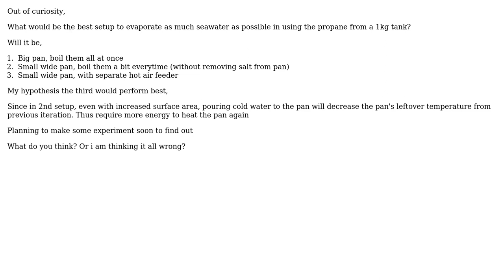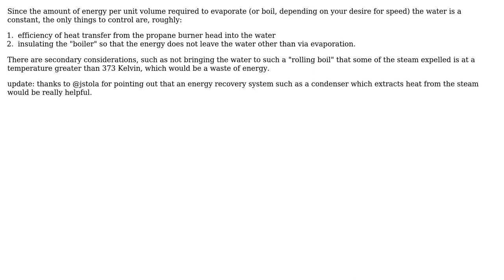What would be the best setup to evaporate as much seawater as possible using the propane from a...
Engineering: What would be the best setup to evaporate as much seawater as possible using the propane from a 1kg tank?

With thanks & praise to God, and with thanks to the many people who have made this project possible! | Content (except music & images) licensed under CC BY-SA | Music | Images & others | With thanks to user Lorenz user jsotola user Carl Witthoft and the Stack Exchange Network Trademarks are property of their respective owners. You are responsible for your own actions.